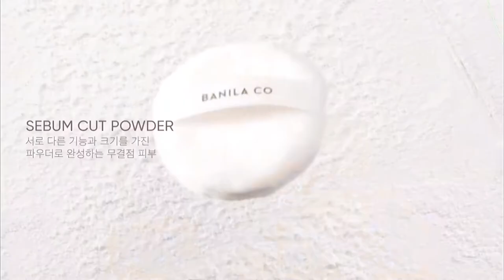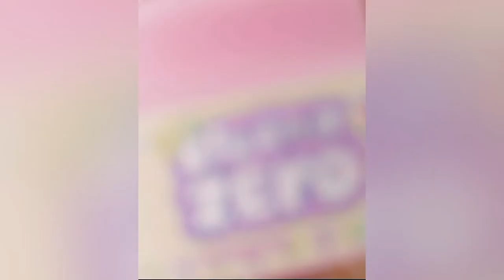Shin Se Kyung 신세경 X Banila Co (2022)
Banila Co 바닐라코  Lip Motion Lipstick X Shin Se Kyung;  신세경;  申世景

Check out [Banila co] products and Deals that ships directly from Korea by Stylekorean.

All of StyleKorean products are 100% authentic quality goods and are sourced directly from the official brands.

For Canada and United States Residence, Banila Co.'s best-selling CLEAN IT ZERO cleansing balms are available on Sukoshi Mart:

Banila Co. CLEAN IT ZERO Cleansing Balm Revitalizing

Banila Co. CLEAN IT ZERO Cleansing Balm Pore Clarifying

Banila Co. CLEAN IT ZERO Cleansing Balm Vita-Pumpkin

Banila Co. CLEAN IT ZERO Cleansing Balm Purifying

Banila Co. CLEAN IT ZERO Cleansing Balm Nourishing

Banila Co. CLEAN IT ZERO Cleansing Balm Original

More products, join for free and earn 7.5% Cash Back when you shop at Banila Co. [Rakuten]

Banila co

Banila Co is a No.1 South Korean cosmetic brand owned by F&F.
Banila co. believes great skin is the best base for great makeup.
The brand's skincare and makeup collections are designed to work seamlessly together to help achieve flawless skin that looks natural and beautiful, with or without makeup.
Their slogan is "Total BeautyBrand" "Korean No.1 Make-up Brand" . will be come the No.1 base cosmetic of over the world.